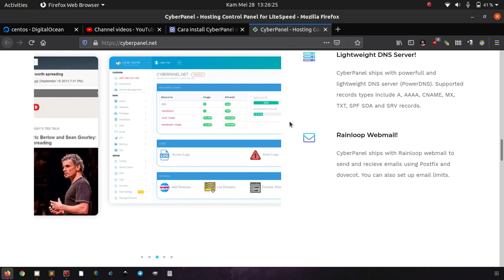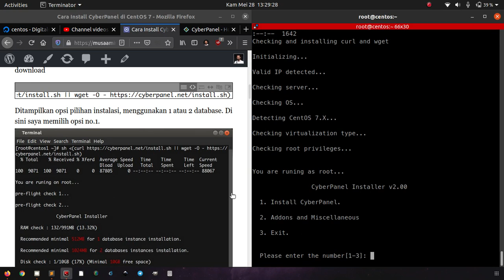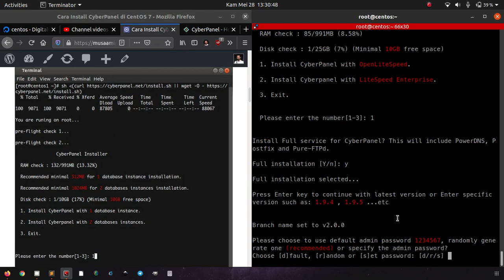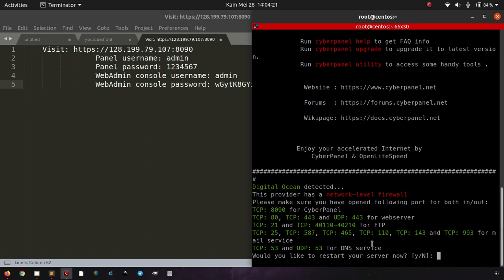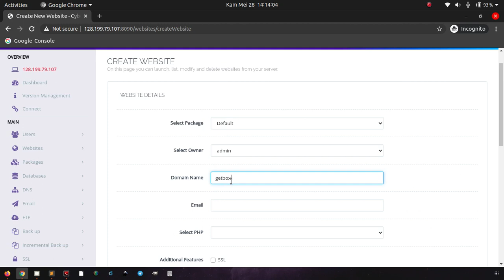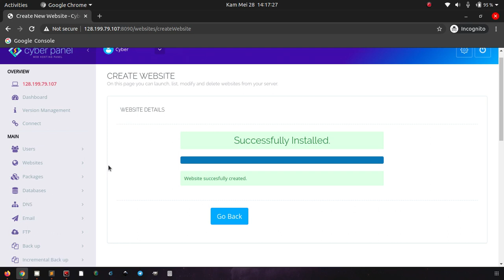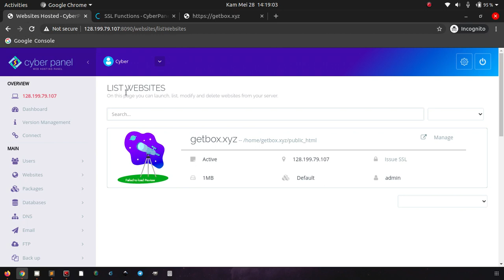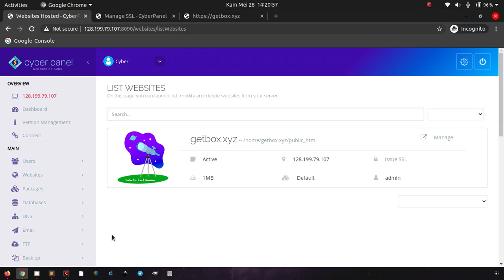Install CyberPanel Web Hosting Control Panel di CentOS 7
CyberPanel adalah aplikasi hosting control panel open source yang dirancang untuk kecepatan, keamanan, dan keandalan. CyberPanel menggunakan OpenLiteSpeed/LiteSpeed sebagai web server.